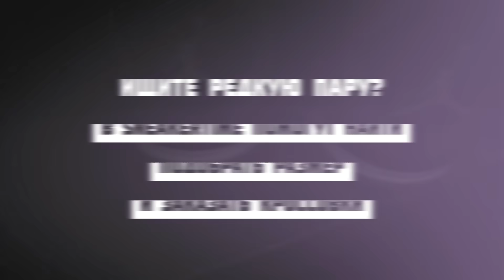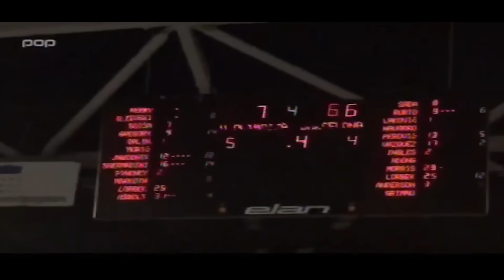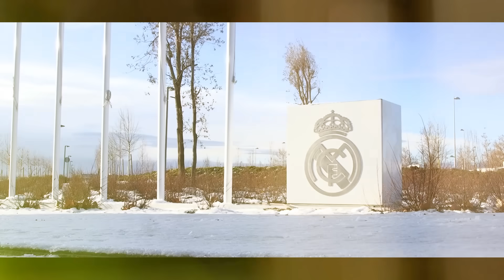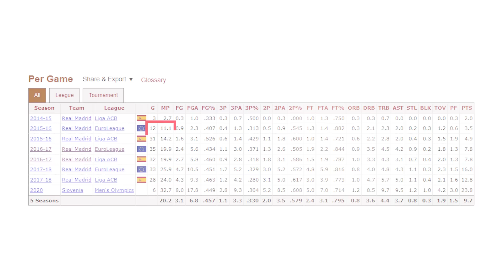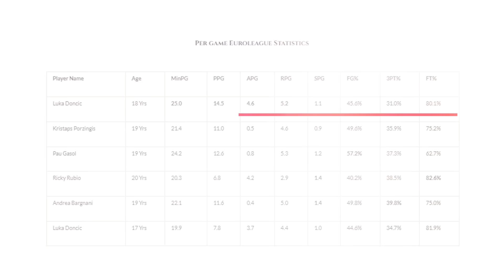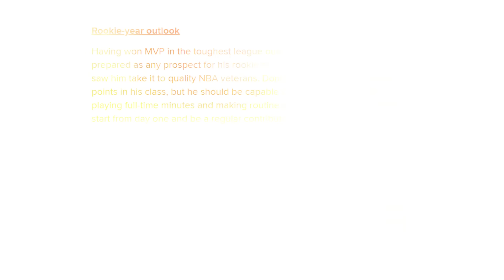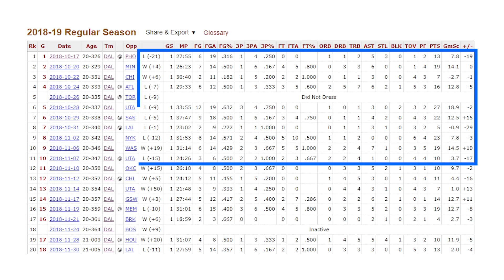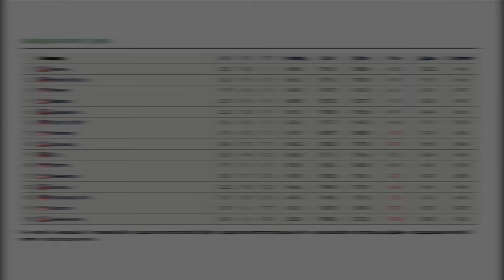САМЫЙ МОЛОДОЙ MVP ЕВРОЛИГИ! КОНТРАКТ C РЕАЛОМ В 13 ЛЕТ! ИСТОРИЯ ЛУКИ ДОНЧИЧА - ТОП БАСКЕТ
✔ Или @topbasketteam